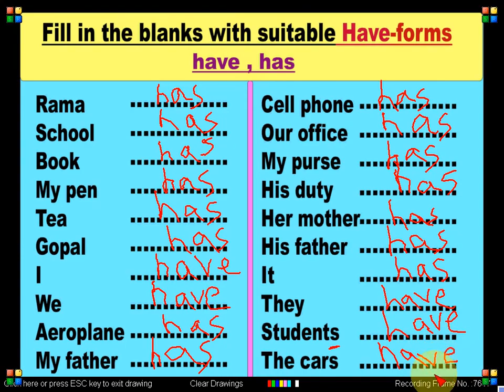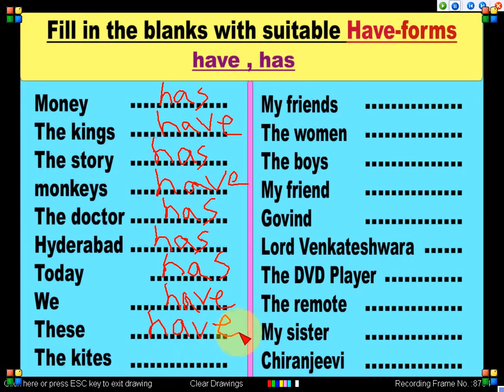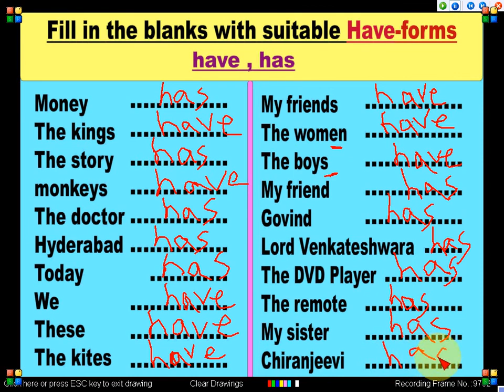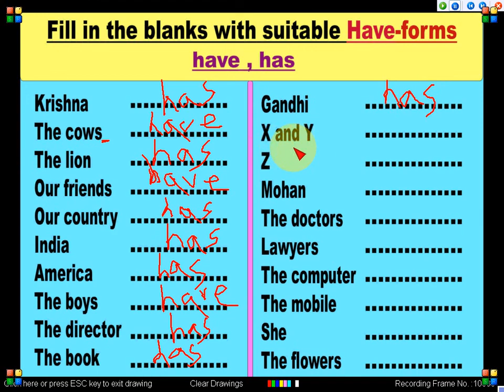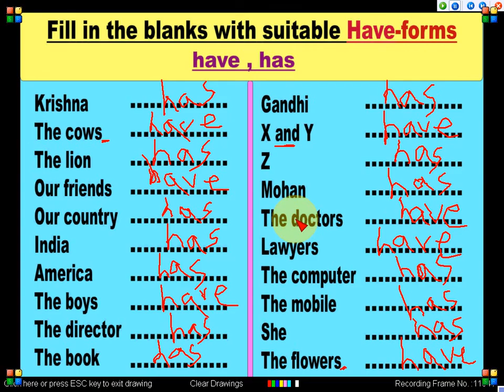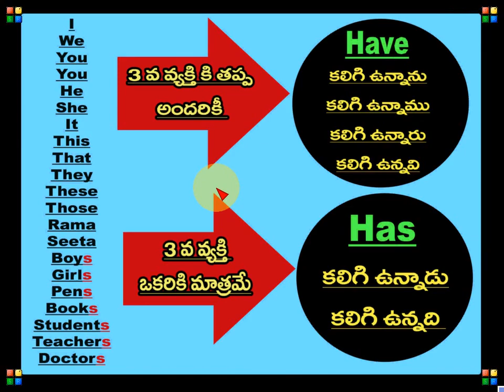Fast English - Grammar - Part - 44